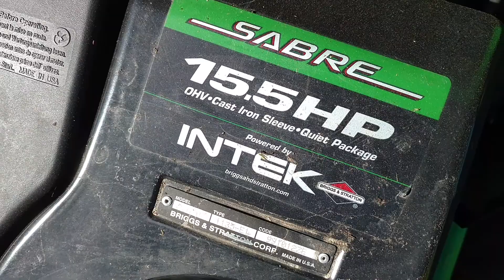John Deere Sabre